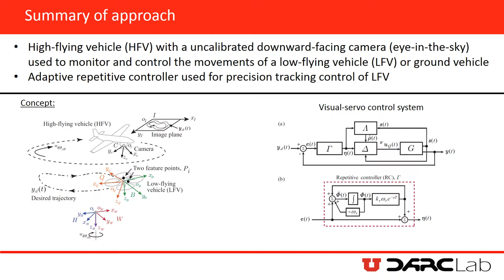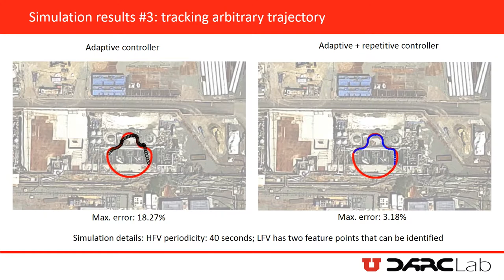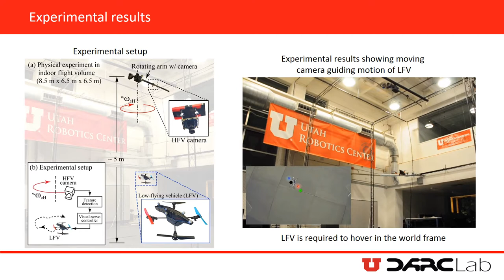Visual-Servo Control of Aerial Robots via High-Flying Cameras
We present the design and implementation of an adaptive-repetitive visual-servo control system for a moving high-flying vehicle (HFV) with an uncalibrated camera to monitor, track, and precisely control the movements of a low-flying vehicle (LFV) or mobile ground robot. Applications of this control strategy include the use of high-flying unmanned aerial vehicles (UAVs) with computer vision for monitoring, controlling, and coordinating the movements of lower altitude agents in areas, for example, where GPS signals may be unreliable or nonexistent. When deployed, a remote operator of the HFV defines the desired trajectory for the LFV in the HFV’s camera frame. Due to the circular motion of the HFV, the resulting motion trajectory of the LFV in the image frame can be periodic in time, thus an adaptive-repetitive control system is exploited for regulation and/or trajectory tracking. The adaptive control law is able to handle uncertainties in the camera’s intrinsic and extrinsic parameters. The design and stability analysis of the closed-loop control system is presented, where Lyapunov stability is shown.

Paper:
[1]. D. Guo, W. Yim, K. K. Leang. "Adaptive Repetitive Visual-Servo Control of A Low-Flying Unmanned Aerial Vehicle with an Uncalibrated High-Flying Camera," IEEE/RSJ International Conference on Intelligent Robots and Systems (IROS), Daejeon, Korea, Oct. 9-13, 2016.
[2]. D. Guo, J. Bourne, H. Wang, W. Yim, K. K. Leang. "Adaptive-Repetitive Visual-Servo Control of Low-Flying Aerial Robots via Uncalibrated High-Flying Cameras," Journal of Nonlinear Science, 27(4): 1235 – 1256, 2017.